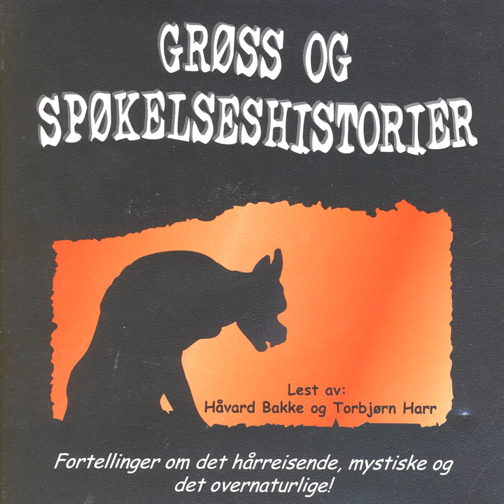Spøkelset Fra Canterville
Spøkelset Fra Canterville · Oscar Wilde

Grøss Og Spøkelseshistorier